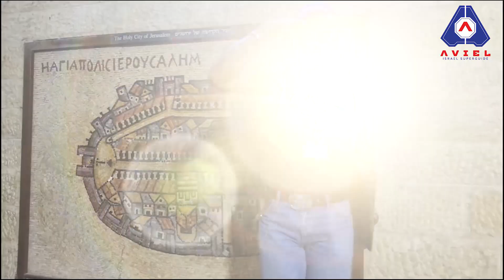What is Hanukkah - The Feast of Dedication - 2024 🕎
Hannukah is more than just lighting candles and eating fried doughnuts, it is about how a group of people decided to stand against the forces of evil forbidding them to remain faithful to the God of the Universe.

Hanukkah Hebrew: חֲנֻכָּה‎, Modern: Ḥanuka, Tiberian: Ḥanukā audio speaker iconlisten), also known as the Festival of Lights (Hebrew: חַג הַאוּרִים, Ḥag HaUrim), is a Jewish festival commemorating the recovery of Jerusalem and subsequent rededication of the Second Temple at the beginning of the Maccabean revolt against the Seleucid Empire in the 2nd century BCE.

Hanukkah is observed for eight nights and days, starting on the 25th day of Kislev according to the Hebrew calendar, which may occur at any time from late November to late December in the Gregorian calendar. The festival is observed by lighting the candles of a candelabrum with nine branches, commonly called a menorah or hanukkiah. One branch is typically placed above or below the others and its candle is used to light the other eight candles. This unique candle is called the shammash (Hebrew: שַׁמָּשׁ, "attendant"). Each night, one additional candle is lit by the shammash until all eight candles are lit together on the final night of the festival.[5] Other Hanukkah festivities include singing Hanukkah songs, playing the game of dreidel and eating oil-based foods, such as latkes and sufganiyot, and dairy foods. Since the 1970s, the worldwide Chabad Hasidic movement has initiated public menorah lightings in open public places in many countries

Originally instituted as a feast "in the manner of Sukkot (Booths)", it does not come with the corresponding obligations, and is therefore a relatively minor holiday in strictly religious terms. Nevertheless, Hanukkah has attained major cultural significance in North America and elsewhere, especially among secular Jews, due to often occurring around the same time as Christmas during the holiday season.

📘 Jerusalem of Gold
📕The Land of the Messiah
📗Jerusalem: The Capital of the Land of the Messiah Vol 2

🥳If you have enjoyed the content and you wish to bless us with a donation of any size, you are most welcome to do so via Paypal☝